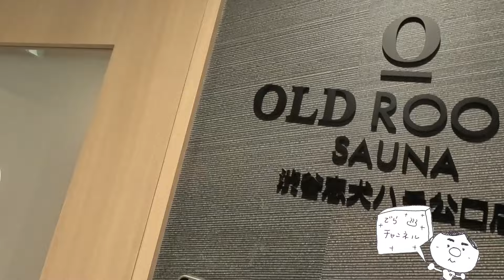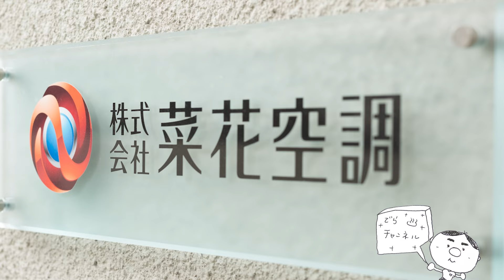ここだけの話…「某大手エアコンメーカーのサポート体制が少し残念だったって声があるが、本当なのか！？」業界全体の改善の為にデラくんに実際のところをこっそり聞いてみた…